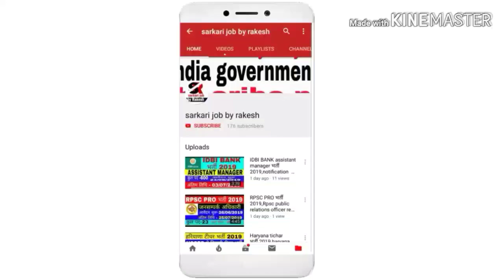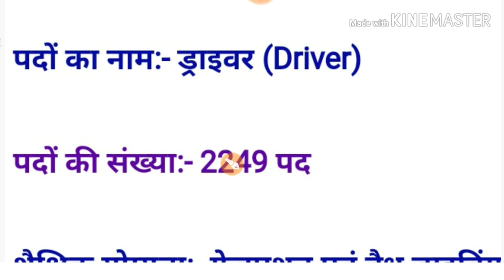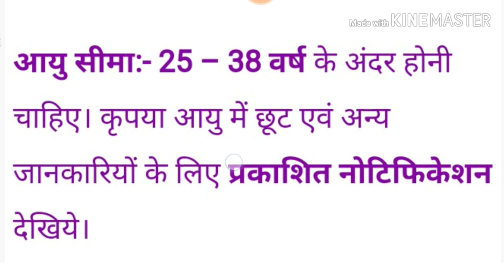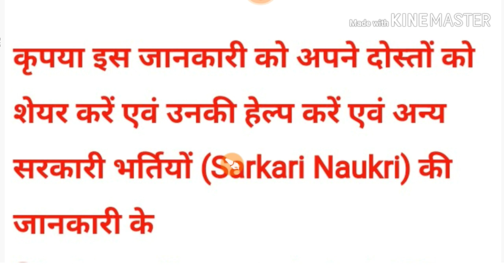गुजरात राज्य सड़क परिवहन निगम भर्ती GSRTC driver Recruitment 2019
GSRTC REQRUTMENT 2019

GSRTC DRIVER BHARTI 2019

Hi I am RK.YADAV welcome to our youtube chanal

गुजरात राज्य सड़क परिवहन निगम भर्ती GSRTC Recruitment 2019

Officially notification link